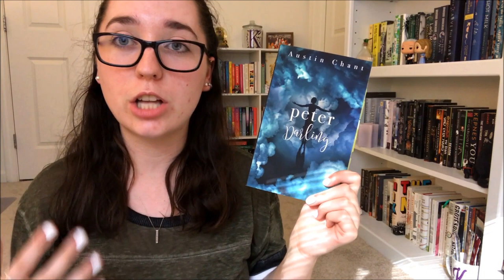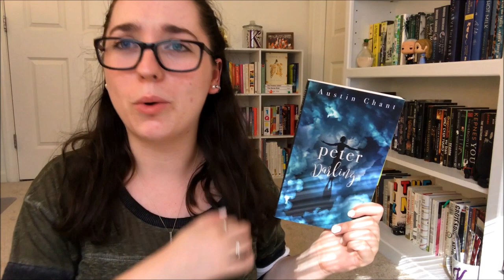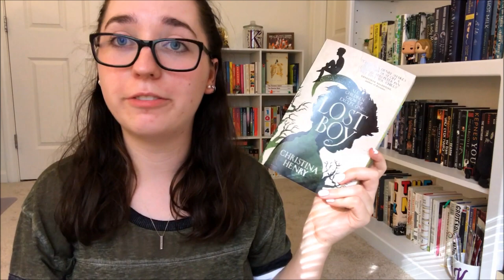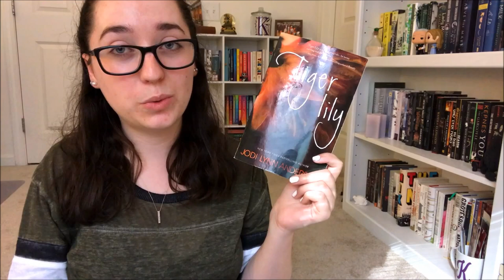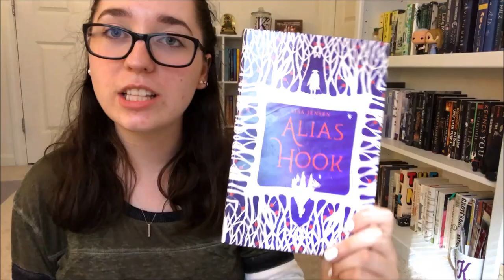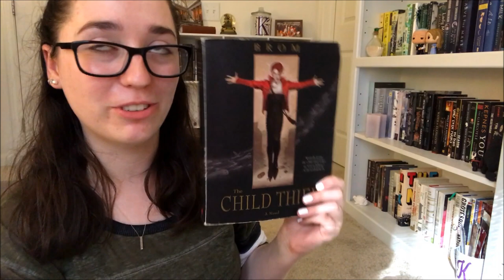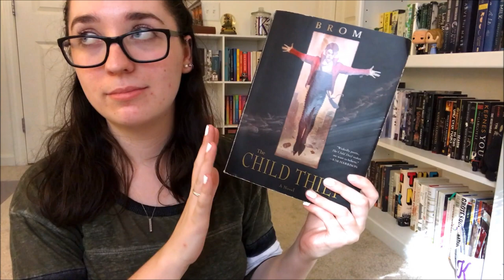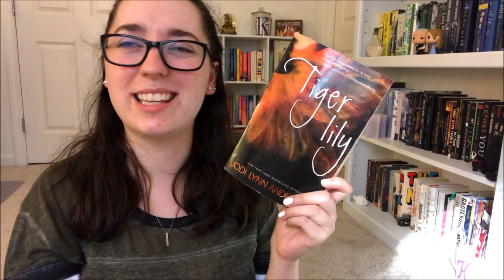Book Chat #8: Peter Pan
Let's discuss Peter Pan and the books I've read about him/were inspired by him and the books I'm hoping to read!!

Kate Pfeil
Find Me On Other Sites
Kpop Channel: Katepop

F.A.Q.
1. KATE you read so many Murakami novels?? Where do I start??
I have an entire video made for the purpose that I get asked this literally every video I mention Murakami – it is my most viewed video so you can very easily find it.
2. How do you pronounce your username?
3. What is your college major/what do you do in college?
4. What languages do you know?
5. YOU LIKE KPOP? WHAT GROUPS/PEOPLE/SONGS?
Yes, I love Kpop – I have an entire channel separate for kpop unboxings and chatting about kpop which is listed above, and it’s why I don’t really talk about it on here except in my Favorites videos each month! My bias groups are BTS and EXO (and EXOCBX) and my UB is Zhang Yixing. I also fucking LOVE Bastarz, Seventeen, Blackpink, Dean, CL, and GD. I also watch kdramas so totally feel free to chat with me about them in the comments!